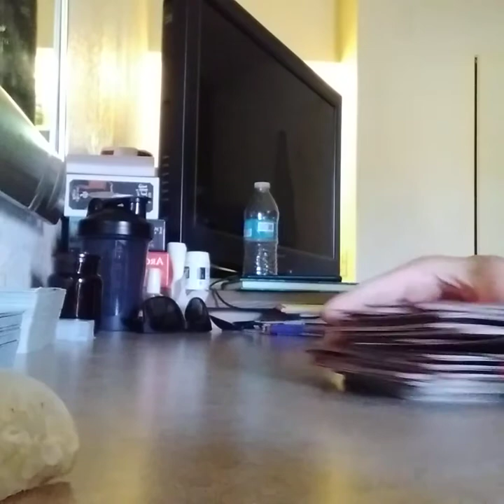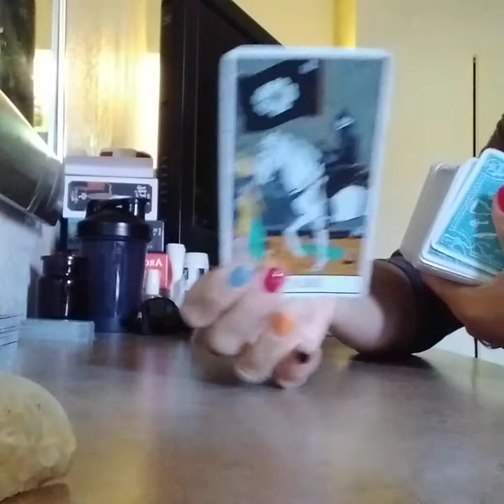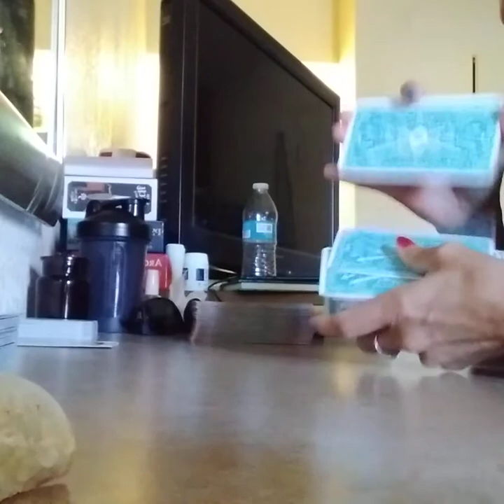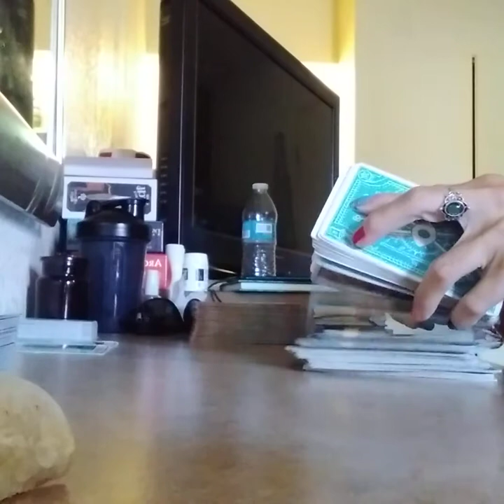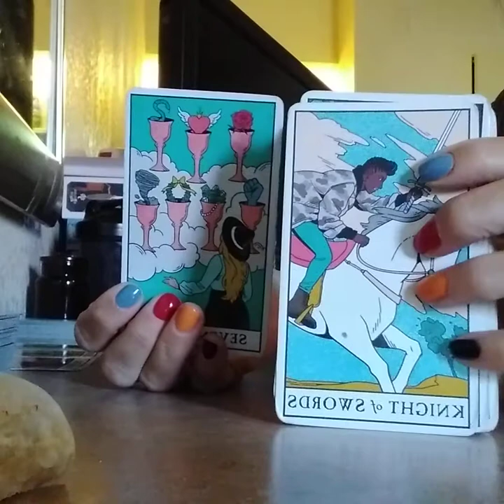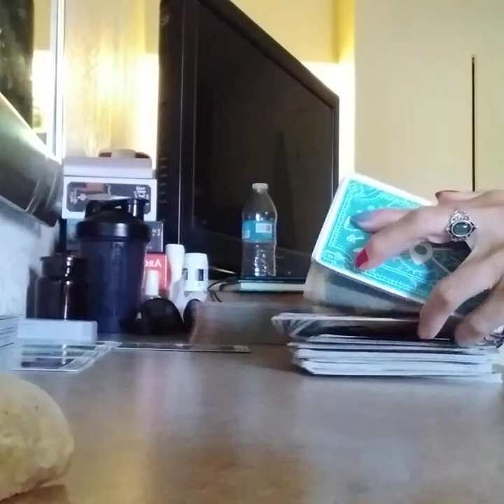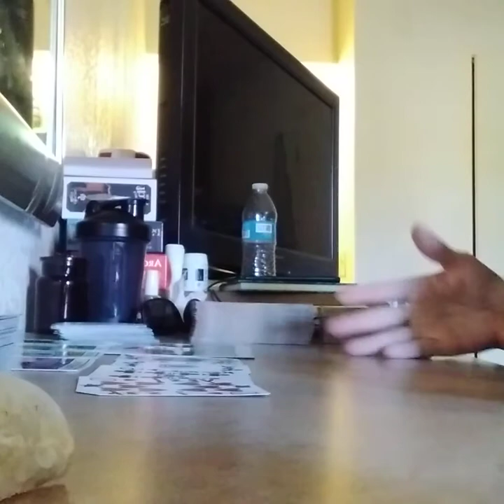PISCES 11/16/2021 ( High vibing) Fear of rejection.